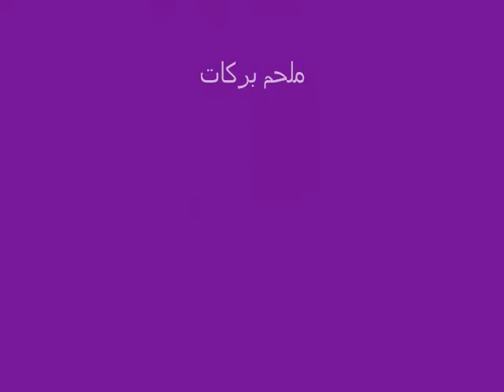حبيتك وبحبك- مـــــلحـــم بــــــركـــاتMelhem Barakat best of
حبيتك وبحبك تيبطل الغيم يشرد ورا الغيم وتخلص الطرقات
حبيتك وبحبك تيبطل الموج يركض ورا الموج بشمس المسافات
قلتلك وبقلك هوانا مكتوب والدمع مكتوب عاورق الاسرار
قلتلك وبقلك لو هاجروا الناس من بعضن الناس انت بقلبي نار
قلتي عني ناسي والهوى عمره قصير
عتبي عليكي قاسي وعتب الاحبه كبير
وين ما كنتي وضج الحنين
وكيف ما رحتي وبعدتنا سنين
قولي بعده ناطر عا باب المشاوير
عا باب المشاوير
وخليكي خليني عطر وليالي زمان
اذا سألوا انكريني وقولي هوانا كان
وضلي بقلبي سره الجريح
ونامي بقلبي تاتتعب الريح
خبيتك بعيوني من درب النسيان
من درب النسيان